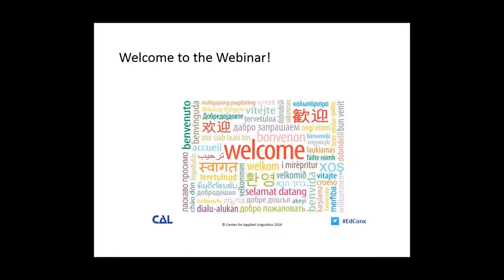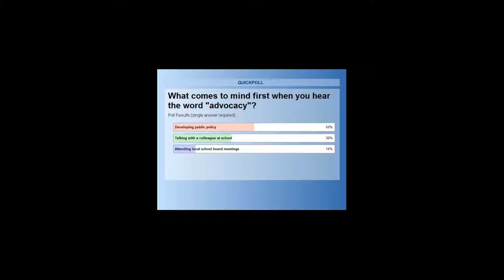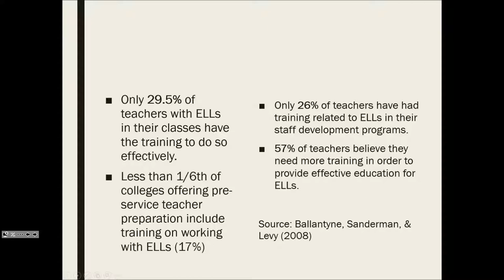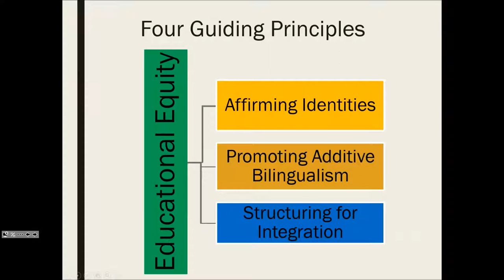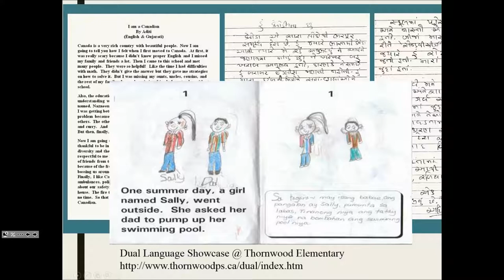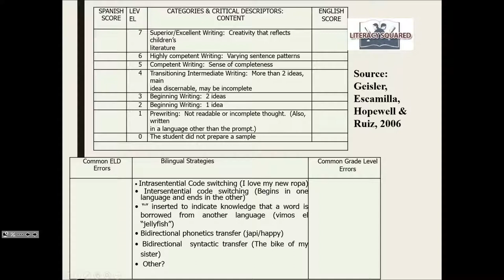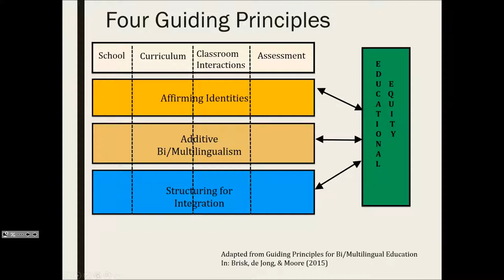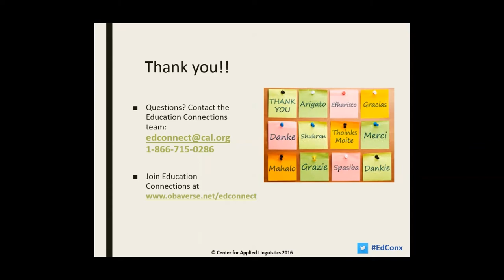Education Connections Webinar: Teachers as Advocates: Principles for Effective Practices for ELLs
Advocacy does not only happen at the formal policy level; teachers can be advocates for their ELLs on a daily basis through their instructional decisions. In this presentation, we will discuss three principles to guide those decisions (affirming identities, promoting additive bilingualism, and structuring for integration) and identify practices that are aligned with these principles across different teaching contexts (dual language programs, mainstream classrooms).

Ester J. de Jong is a Professor in the School of Teaching and Learning at the University of Florida. She teaches courses in bilingual and bicultural education and in curriculum, methods, and assessment for English speakers of other languages. Her research interests include two-way bilingual education and other integrated models for language minority schooling, educational language policy, and teacher preparation for bilingual students.

This presentation is based on de Jong’s book, Foundations for Multilingualism in Education: From Principles to Practice: